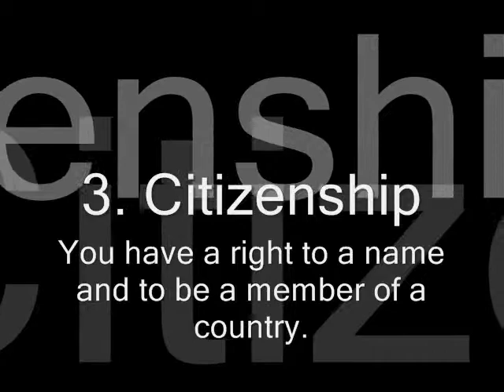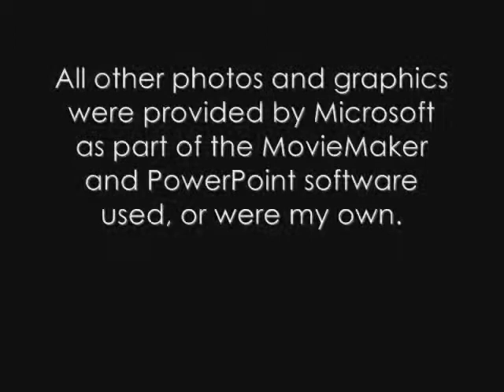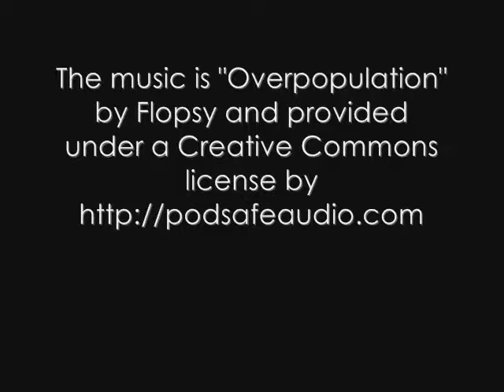The Rights of the Child